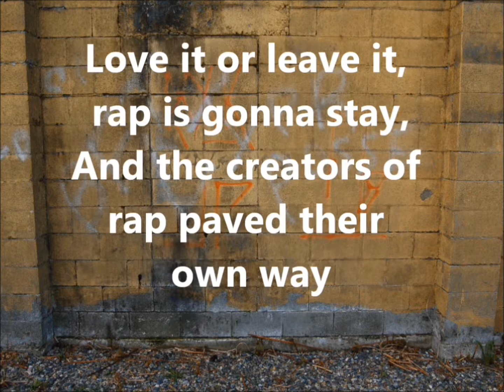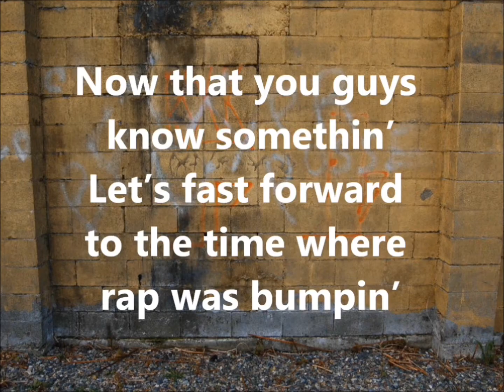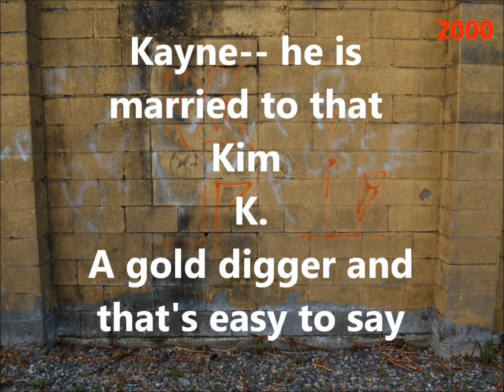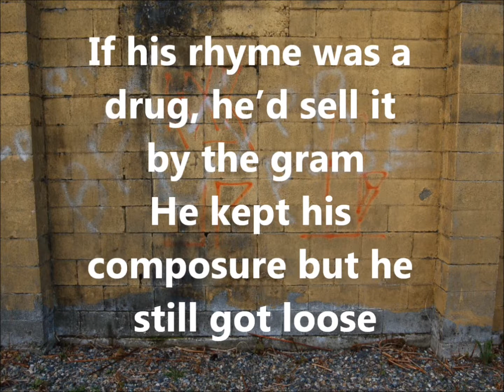Rap Rap History Full Song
Made for Mr.C